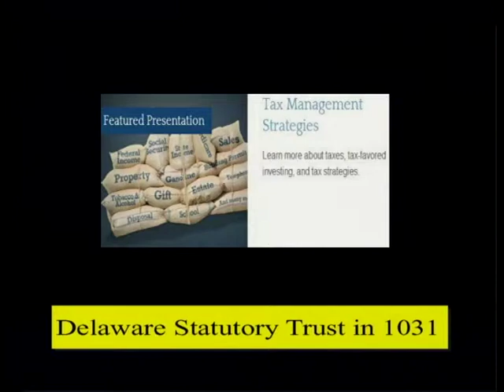Law Talk - Keery Kenney DUI, Senator Harry Reid to Return Campaign Funds, DST in 1031 Exchange